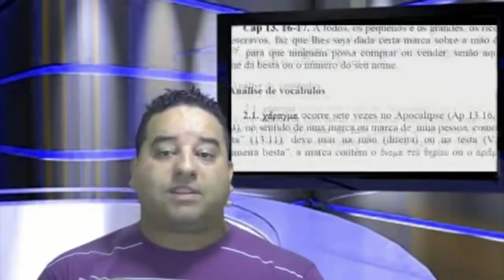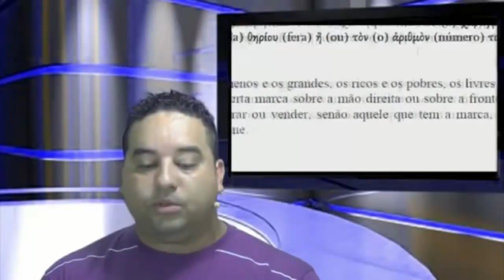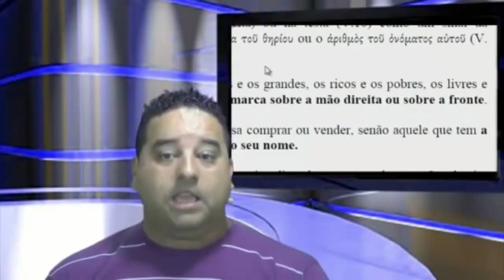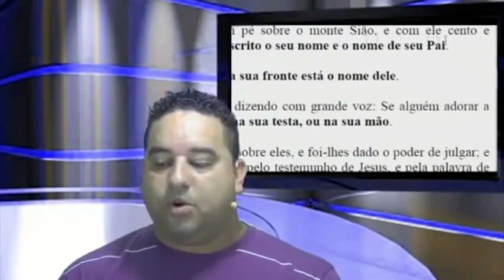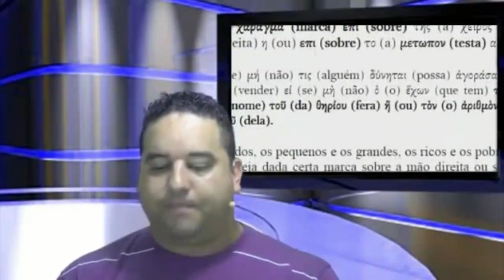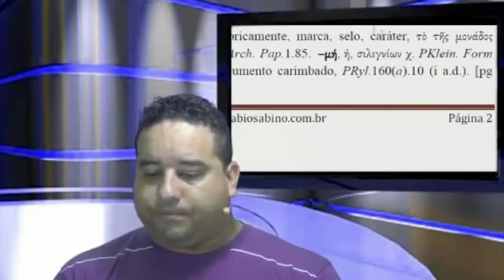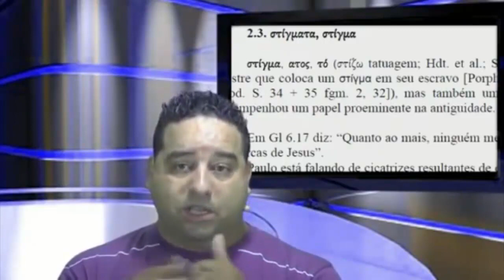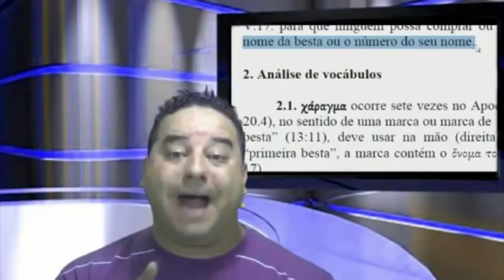O Chip é a marca da besta? É o anúncio do anti cristo?